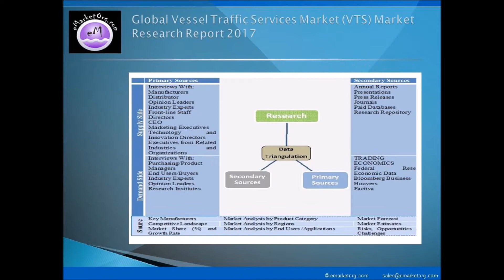Vessel Traffic Services Market (VTS) 2017 Classification, Opportunities, Types and Applications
The global Vessel Traffic Services (VTS) market 2017 report has forecasted compound annual growth rate (CAGR) in % value for defined period, to help its readers take practical decision based on actual and futuristic charts. Report also includes coverage of key market players in Vessel Traffic Services (VTS) industry. Market size of Vessel Traffic Services (VTS) is estimated and the report covers every aspect of the global market, starting from the basic information and advancing further to various significant criteria, based on which, the industry is segmented.

Access complete 2017 Vessel Traffic Services (VTS) market report @ q